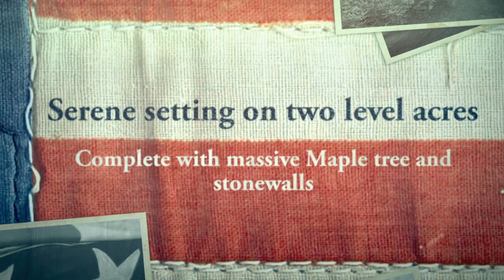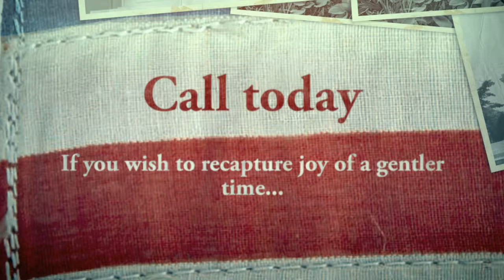50 Miller Road, Middlefield, CT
Love, Honor, Cherish... The David Miller homestead circa 1741. This antique charmer reflects the time when the home was the center of ones existence. It’s classic clapboarded post & beam frame sits upon a piece of land steeped in Middlefield founders history. Much of the home retains its original features including a large loom that still exist in the attic dating back to the 1700’s, five fireplaces and original floorboards, true today as the day they were laid. The home includes more recent refurbishments such as an office and a bedroom with beautiful built- in features. The land it sits upon is idyllic and serene featuring stone walls and a massive maple tree that sets the postcard perfect setting.   For a view of the photo book, go to: